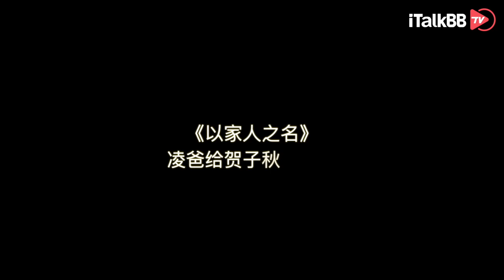梦回《以家人之名》！张新成张晞临再度合作，凌爸贺子秋还能再续前缘🤗！前世张新成给钱，后世一个生日就把钱要回去了。《光芒》正在热播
关于《光芒》：
上世纪二十年代的上海，干货店伙计程亦治出身贫寒，头脑过人，误入钱庄后，一路逆风翻盘，得到了钱庄大老板黄如虹的赏识。职场暗潮汹涌，时局变幻莫测。程亦治一路过关斩将，升级为钱业新贵。他意外结识落魄银行家之女吴丽姿，两人见三面定终身，开启了一段“同床异梦”的夫妻生活，而程亦治与黄如虹如父如子的关系也迎来巨大挑战。